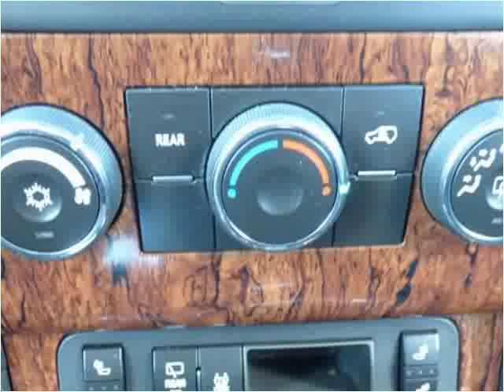2014 Chevrolet Traverse Used Cars Burbank IL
This 2014 Chevrolet Traverse is available from Baha Auto Group.